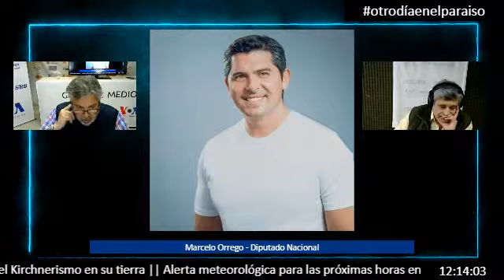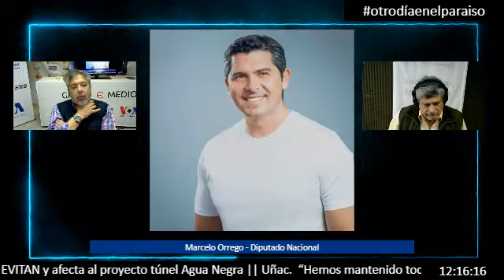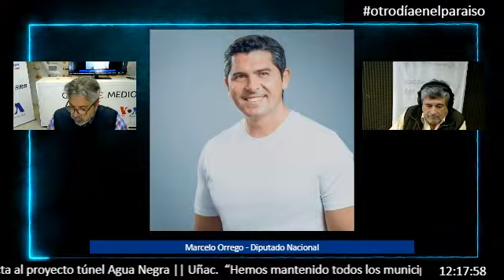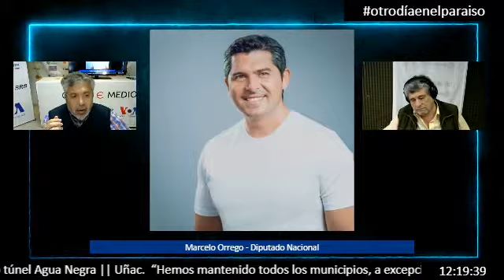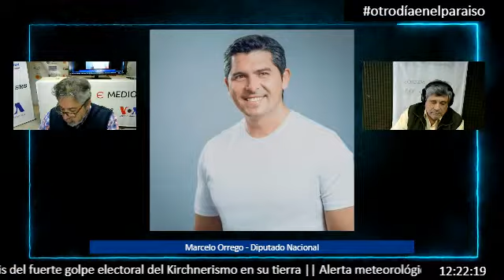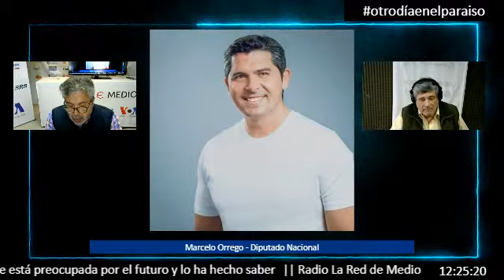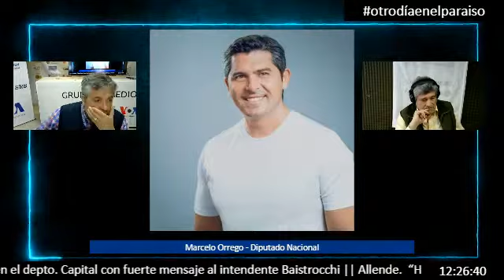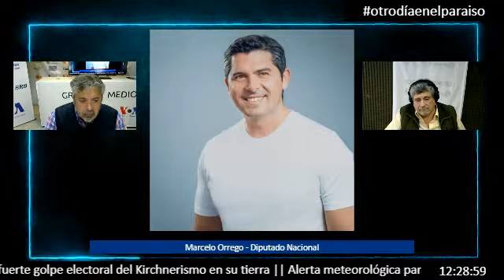Marcelo Orrego - Diputado Nacional